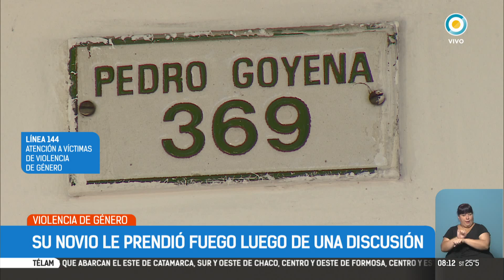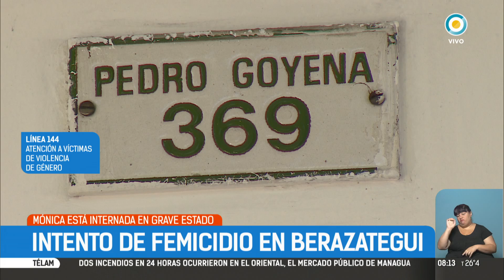Intento de femicidio en Berazategui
Emitido por TV Pública Argentina, el jueves 28 de diciembre de 2017. y